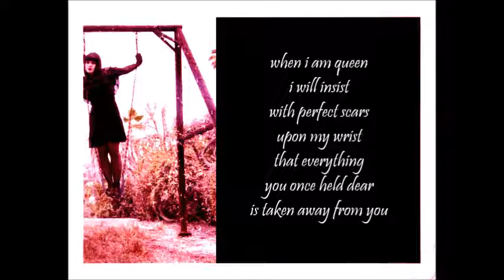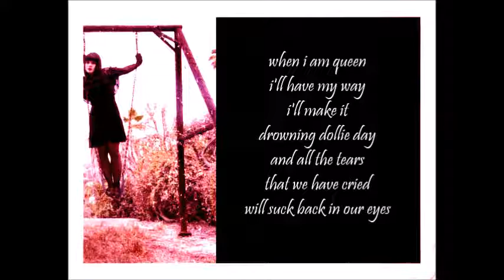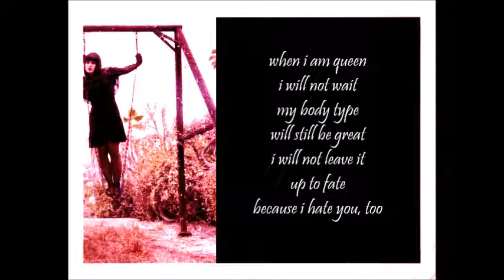jack off jill when i am queen lyric video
from the album "clear hearts, grey flowers"

picture of jessicka addams found on google image search, digital adjustments and background done in corel paintshop pro x9